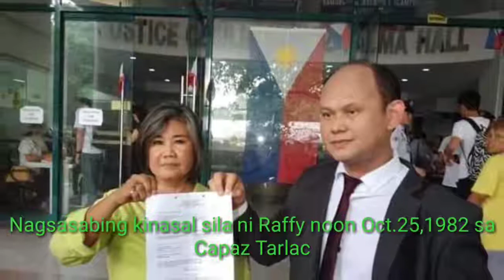Raffy Tulfo kinasuhan ng Bigamy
Hello Guys.

Mr. Raffy Tulfo is a Respectfull Person...
Isang pagsubok pero alam natin na makakaya nya toh.

infringing. Non-profit,educational of personal use tips the